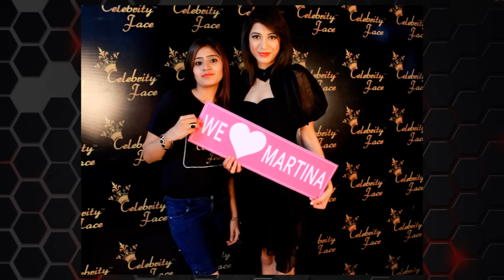Celebrity Face Fashion PhotoShoot with MTV Splitsvilla9 Martina Thariyan (Behind the Shoot Pictures)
Apply for the Celebrity Face Fashion PhotoShoot with Bollywood Celebrities.
WhatsApp ur pics to 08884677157 or 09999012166 or 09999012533 or 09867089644